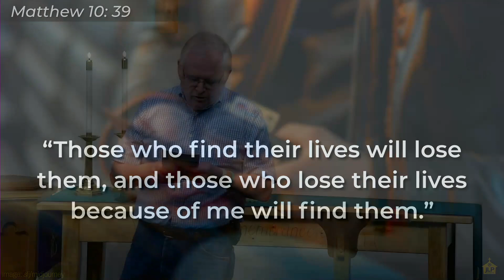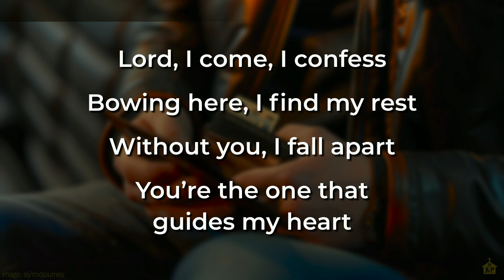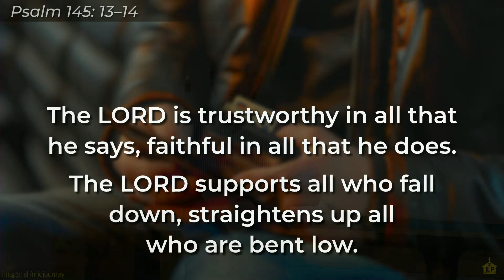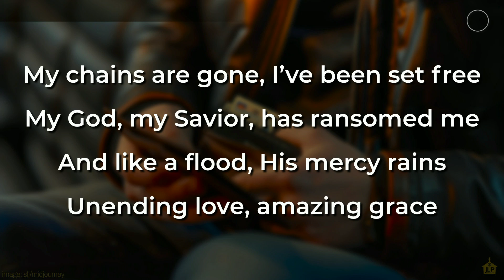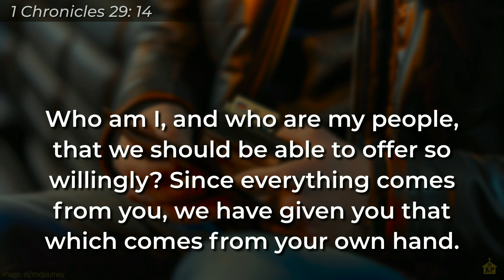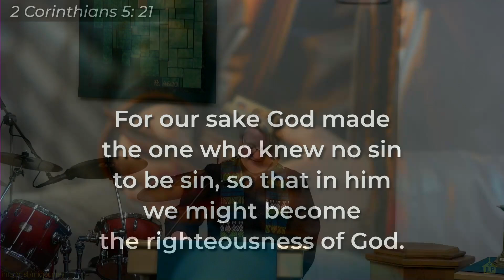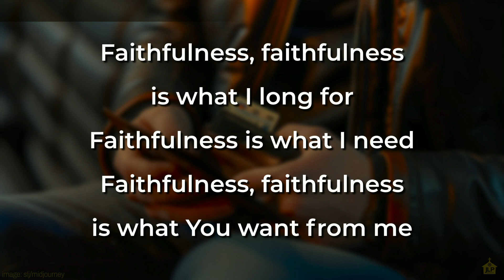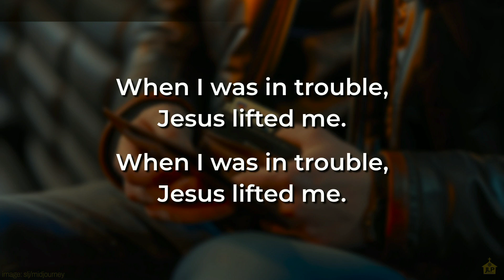Gathered Worship — Sunday, June 23, 2024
We had a guest preacher join our gathering today, Rev. Elizabeth Schultz, the Executive Presbyter of Yukon Presbytery.

Visit JLP.church for more information about our in-person services and other ministries.